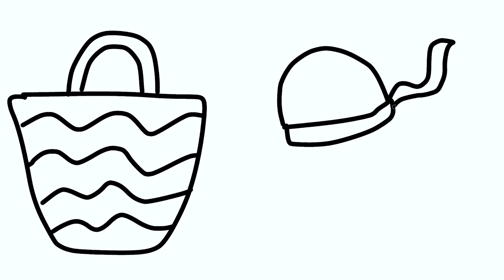Coloring Pages Set of Swimwears, Bikini | How to Draw Summer Swimwear | Art Coloring Videos for Kids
Coloring Pages Set of Swimwears. How to Draw Summer Swimwear. Art Coloring Videos for Kids.